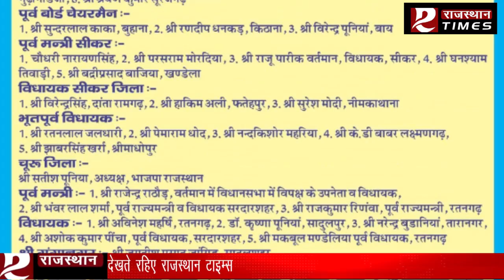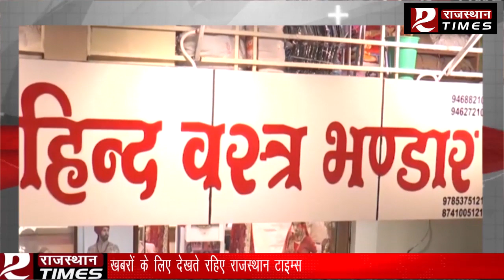नवलगढ से पहले का बसा हुआ गांव परसरामपुरा || Rajasthan Times